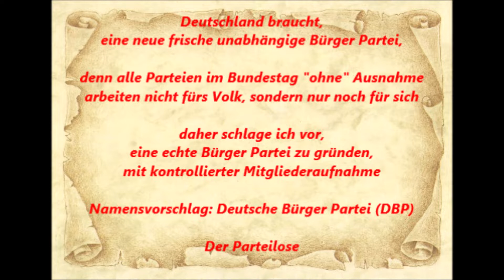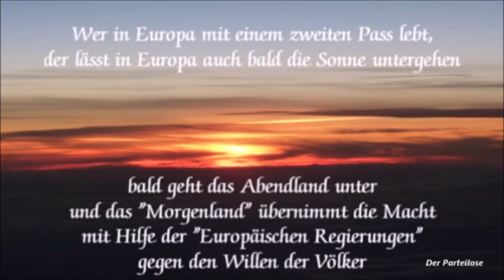DBT 07.04.2022 * Impflicht gegen SARS-CoV-2 * Wolfgang Kubicki * FDP